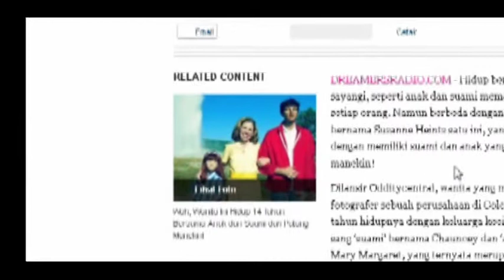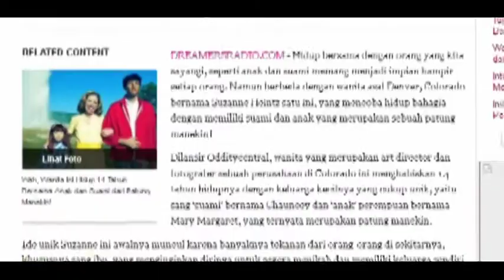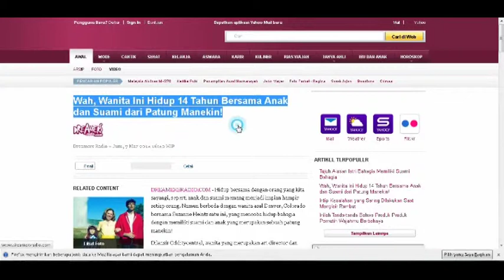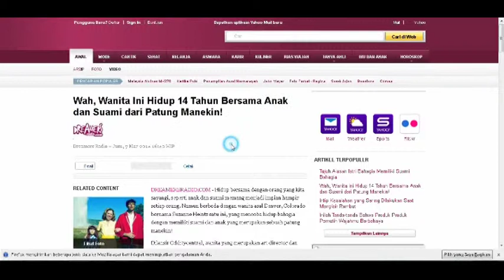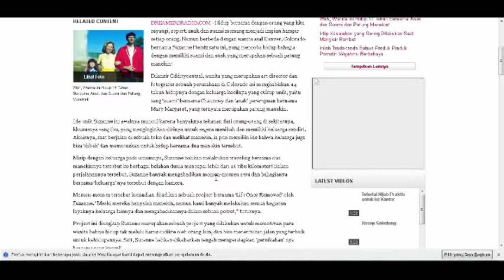Aneh, Anak dan Suaminya patung Manekin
Orang aneh anak dan suaminya patung manekin,patung manekin dijadikan suami bahkan anak,tingkah laku aneh bersuami patung manekin dan anak manekin.